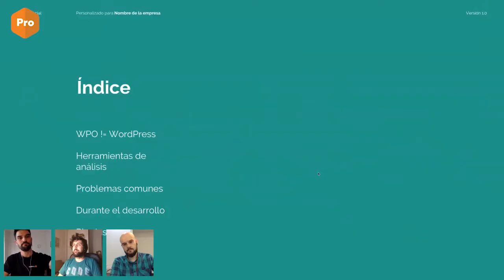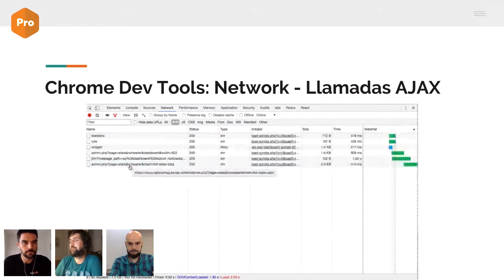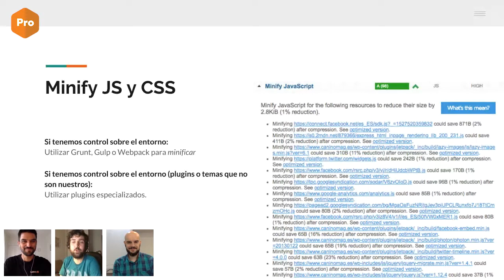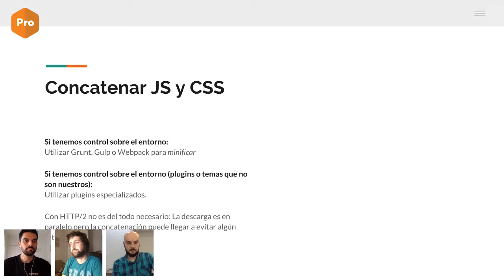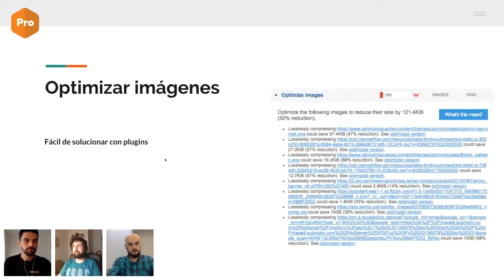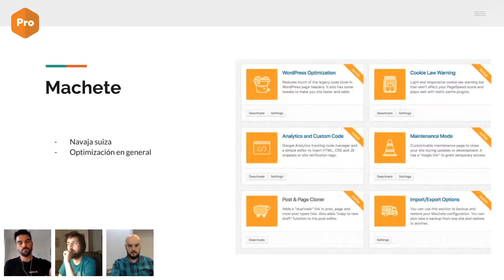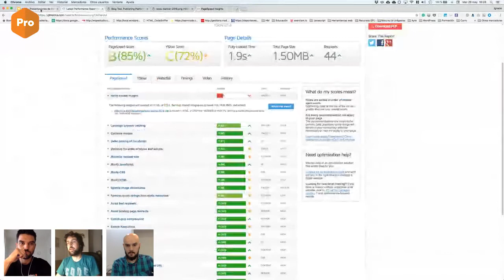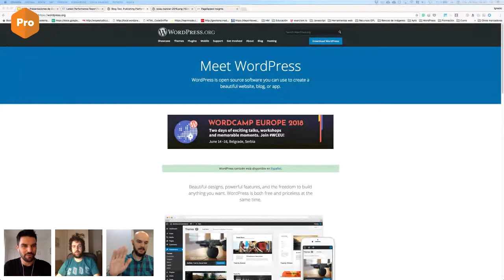Webinar: Una tarde para mejorar la velocidad de tu web (WPO) con Ignacio Cruz | GoDaddy España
En este webinar, tenemos el placer de contar con Ignacio Cruz, WordPress Engineer en Human Made y uno de los encargados de dar forma a la edición 2018 de la WordCamp Madrid, acerca de las técnicas de optimización web.

Acompañando a Mauricio Gelves, desarrollador freelance de WordPress y GoDaddy Pro Brand Evangelist. En el blog de GoDaddy, Mauricio ha publicado varios artículos relacionado con las técnicas de optimización web. Y ahora con este webinar, vamos más profundo con el tema.

Ignacio nos habla sobre trucos para mejorar el tiempo de carga de nuestra página web para brindar una mejor experiencia a los usuarios y, por supuesto, agradar a ese gigante llamado Google. En este sentido, son muchas las técnicas WPO que podemos aplicar, como por ejemplo implementar caché, reducir las llamadas HTTP, optimizar la base de datos o reducir el peso de las imágenes subidas a nuestra web, entre otras.